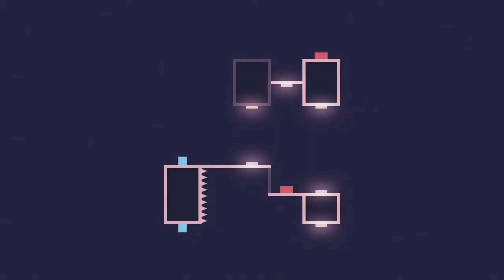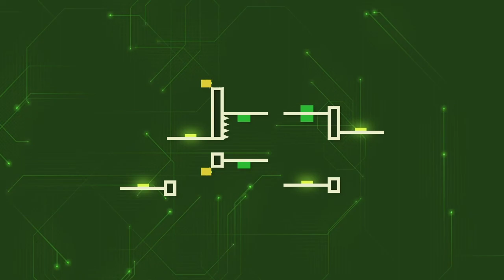Deleveled Without Music - Part 19